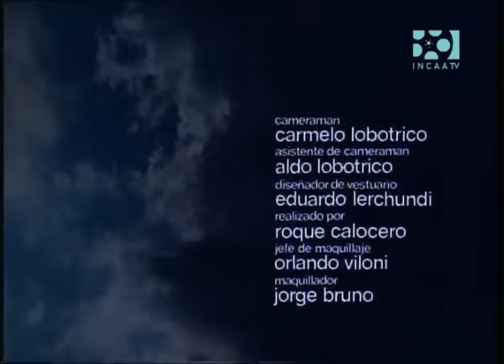Nazareno Cruz y el Lobo (1975) de Leonardo Favio - Película completa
Nazareno Cruz y el lobo es una película argentina de fantasía-dramática de 1975 dirigida por Leonardo Favio. Fue escrita por Favio y su hermano y frecuente colaborador Jorge Zuhair Jury, y basada en el radioteatro homónimo de Juan Carlos Chiappe.

El film protagonizado por Juan José Camero y Oscar adapta y explora el mito clásico del Lobizón, uno de los monstruos legendarios de la mitología guaraní. A años de su estreno no solo es considerado un clásico de la filmografía argentina y una obra maestra de Favio, además es la película más taquillera de toda la historia de su país, con un récord de 3,4 millones de espectadores, actualmente disputado por la ganadora del Óscar El secreto de sus ojos.